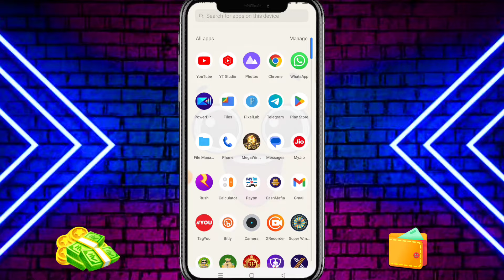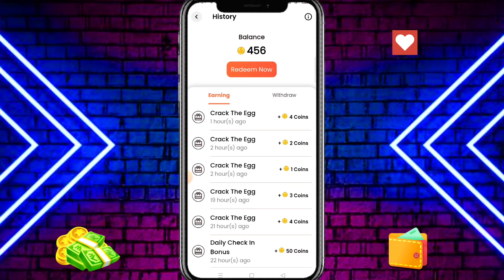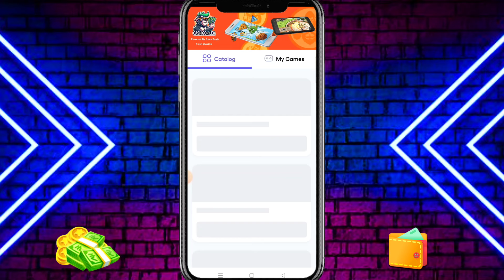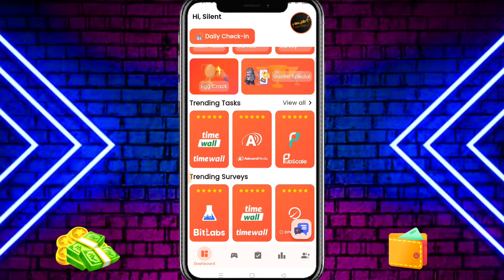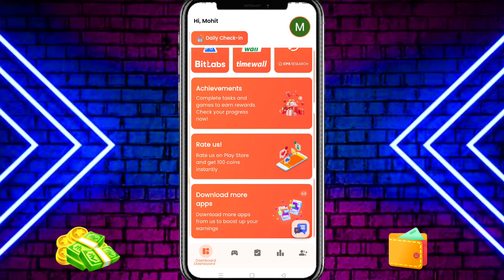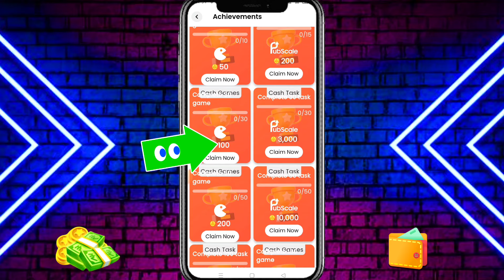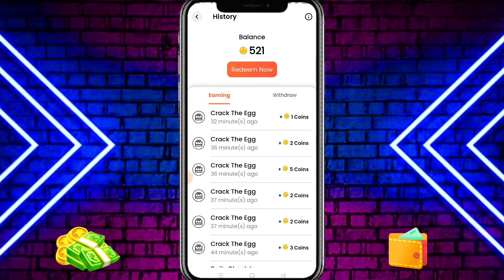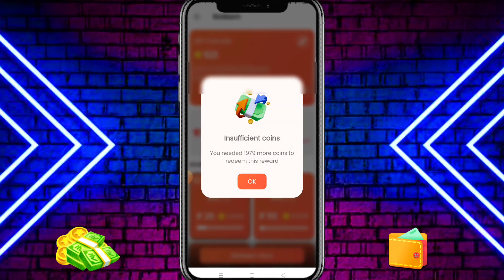Free Earning App Minimum Withdrawal ₹25 | New Ludo Earning App Without Investment | Best Ludo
Pahle Video Ko Pura Dekho Uske Baad App Ko Use Karna Ok

🔥 Related Topic-

1. new Ludo Earning App
2. new best Ludo Earning App
3. new Ludo game Earning App
4. new best game Earning App
5. new Ludo Earning App 2024
6. new Ludo Earning App Today
7. online paise kaise kamaye
8. Ludo App sa Paisa kaise kamaye
9. Game khel kar paise kaise kamaye
10. New Game Earning App